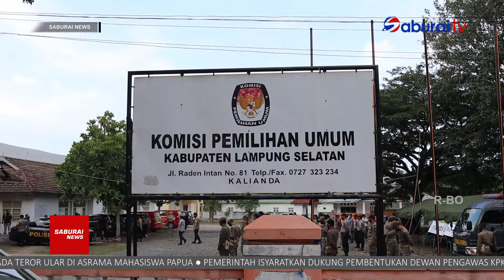KPU Lamsel Tetapkan Paslon Nomor Urut 2 SaburaiNEWS